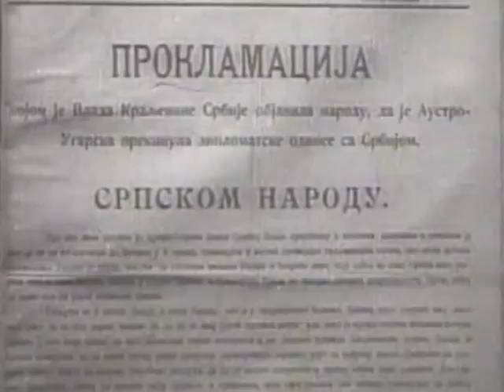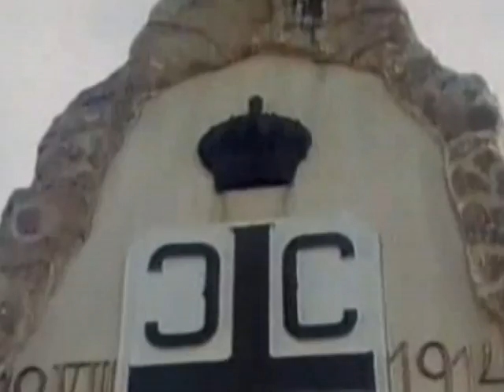mr Milovan Filipović-CERSKI MARŠ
Cerski marš je jedan od šest stavova cikličnog dela SRPSKA RATNA TRILOGIJA:Kumanovska ,Cerska , Kolubarska. Posvećen je svim Srbima koji su se borili na Ceru . Slava im!

KOMPOZITORA JE BILO I BIĆE, ALI SAMO JEDAN JE SRBSKI - MILOVAN FILIPOVIĆ